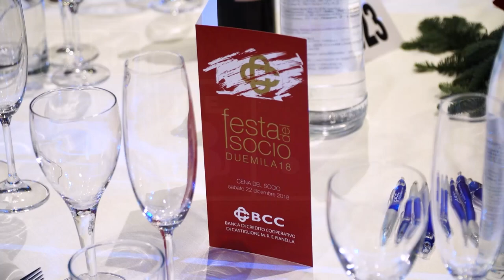BCC Castiglione M.R.- Pianella - In tanti alla “cena del socio”